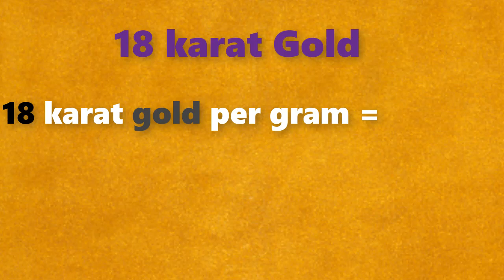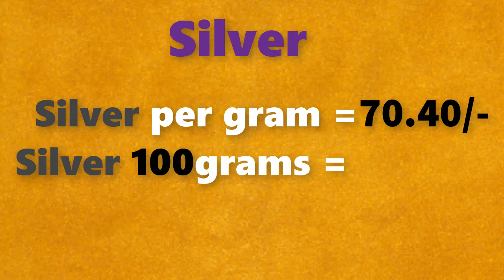గోల్డ్ రేట్ టుడే||బంగారం ధర||Gold rate today in Telugu||Gold price in Hyderabad| Laacnofas